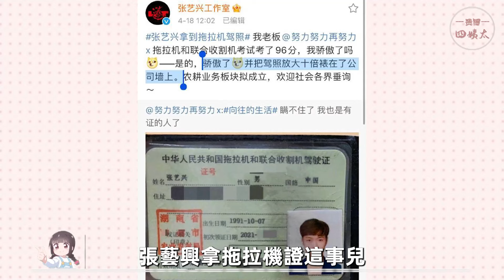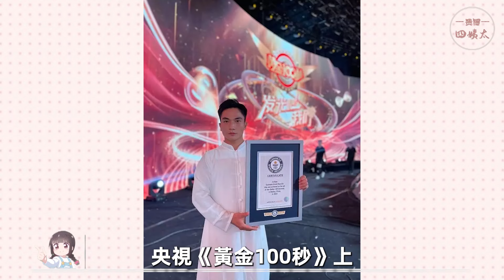為角色練就的神技！劉亦菲為小龍女上武當山學武、於適成馬術弓箭高手、張藝興考拖拉機證！